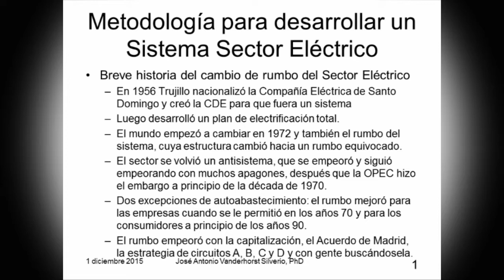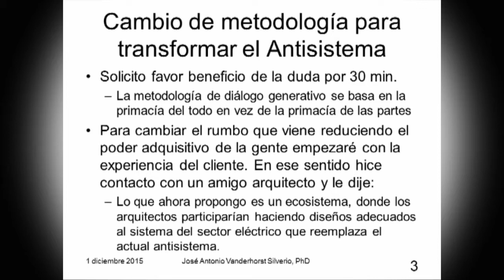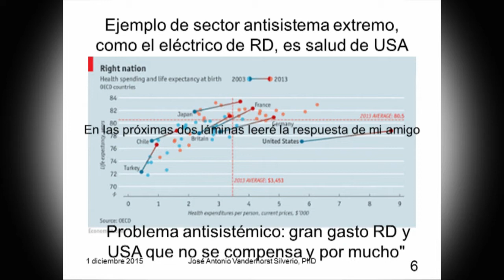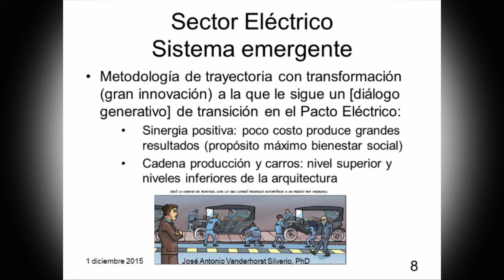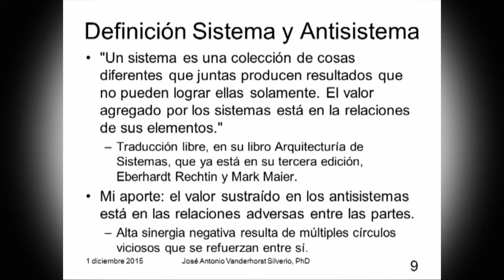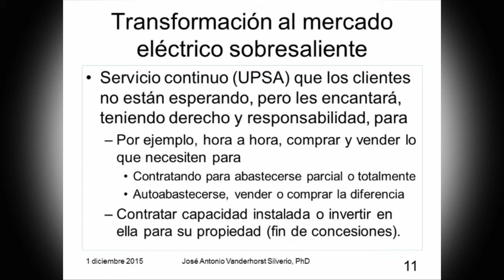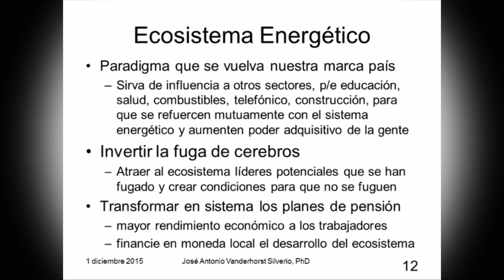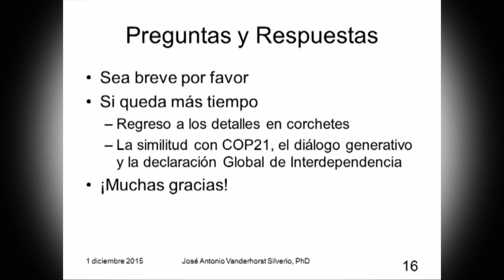CES Pacto Electrico Fase IV Jose Vanderhorst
Exposición de José Antonio Vanderhorst Silverio, sobre el tema: "Metodología para desarrollar un Sistema Sector Eléctrico", en la Fase IV del Pacto Nacional para la Reforma del Sector Eléctrico.
Auditorio I de la Pontificia Universidad Católica Madre y Maestra (PUCMM), 1 de diciembre de 2015.